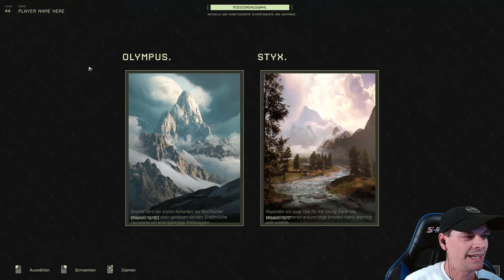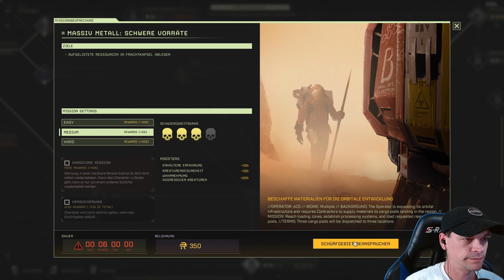Icarus Deutsch #91 Ich muss 300 Eisen besorgen [Lets Play Gameplay]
Ein Icarus Lets Play mit Gameplay kommentiert von Strider in Deutsch.

ÜBER Icarus:

ICARUS ist ein sitzungsbasiertes PvE-Survival-Spiel für bis zu acht Spieler im Koop-Modus.

Überstehe die wilde außerirdische Welt auf Icarus – dem größten Fehler der Menschheit. Überlebe die brutale Umwelt, sammle, stelle Gegenstände her und jage, während du die Welt auf der Suche nach deinem Glück erkundest.

Die Schürfer verlassen ihre orbitale Raumstation und landen für zeitlich begrenzte Perioden auf dem Planeten, wo sie die fremde Umgebung aushalten, Fraktionsmissionen abschließen und nach wertvollen und exotischen Materialien suchen müssen. Alle Überlebenden kehren als erfahrene Veteranen in den Orbit zurück und wandeln ihre exotischen Materialien in fortgeschrittene Technologie um, um mit dem neuen Wissen noch schwierigere Missionen in Angriff zu nehmen. Jene, die zurückgelassen werden, sind für immer verloren.

Icarus sollte einst eine zweite Erde werden, doch nach dem fehlgeschlagenen Terraforming-Projekt wurde die Luft giftig, was die Hoffnung der Menschen, eine neue Welt zu kolonisieren, zerstörte. Icarus wurde zu einer Lachnummer und einem Symbol für eine Menschheit, die nach den Sternen greifen wollte und kläglich daran scheiterte. Doch als die Xeno-Biologen die Ursache des Fehlschlags entdeckten – exotische Materie – wurde das Interesse wieder neu entfacht. Die unglaublich wertvolle exotische Materie sorgt für einen Goldrausch und eine angespannte politische Situation auf der Erde, während neue Schürfer nach Icarus schwärmen.

Stelle dich einer brutalen PvE-Welt, die alles daransetzt, dich zu zermürben und in Stücke zu reißen, und erobere sie.

Von einer giftigen Atmosphäre über die brutale Tierwelt bis hin zu gefährlichen Stürmen – Icarus ist ein launischer Planet. Vorbereitung und Planung sind entscheidend, egal, ob du einen Schutzraum bauen, eine Sauerstoffquelle finden, deine nächste Mahlzeit jagen oder deine Vorräte für eine lange Reise durch die Wildnis aufstocken musst.

Tauche in eine täuschend vertraute und dennoch fremdartige Welt ein.

Die Ersten Kohorten von Schürfern haben eine vorläufige Abbaugenehmigung erhalten, die es ihnen erlaubt, über 64 Quadratkilometer Terrain voller Verstecke und abwechslungsreicher Biome zu erkunden, die von Hand erstellt wurden, um dort Ressourcen abzubauen und verschiedene Biome zu erkunden. Verwende die Ressourcen aus deiner Umwelt, um zu überleben – jeder einzelne Baum kann gesammelt und jeder Stein abgebaut werden.

Meistere drei Tech-Bäume: Planet, Spielertalente und Orbitwerkstatt.

Verwende die Ressourcen des Planeten, um Werkzeuge, Konstruktionen und Maschinen herzustellen, die dich schützen und deine Mission erleichtern. Entwickle einzigartige Fähigkeiten und verbessere deine Grundtalente, während du Erfahrung auf der Oberfläche des Planeten sammelst. Kehre anschließend mit seltenen exotischen Materialien in den Orbit zurück, um fortgeschrittene Technologien zu erhalten. Wähle aus, welche Fähigkeiten du entwickeln und welche Technologien du bei deiner nächsten Mission mitbringen willst, damit du Missionen schneller abschließen, weiterreisen, die Produktion automatisieren und deine Überlebenschancen erhöhen kannst. Jede Entscheidung zählt.

Deine Zeit auf Icarus ist begrenzt, behalte also stets die Uhr im Auge und nutze jede Sekunde weise.

Wähle aus Perioden, die Stunden, Tage oder Wochen dauern. Solltest du jedoch nicht rechtzeitig zum Landeschiff zurückkehren, um auf die Raumstation zu gelangen, gibt es keine Rettung für dich. Oder plane die Zeit so ein, dass du einen permanenten Außenposten auf dem Planeten errichtest. Bei jeder Landung hast du ein klares Ziel und ein Zeitlimit. Wie du diese Herausforderungen jedoch in Angriff nimmst, ist dir überlassen.

Dein Charakter ist alles.

Lerne die Feinheiten der Atmosphäre kennen, stelle dich neuen Bedrohungen und überwinde deinen inneren Schweinehund. Die Vorsichtigen überleben, die Mutigen blühen auf. Neue Talente, neue Technologie und neue exotische Materialien warten auf jene, die alles aufs Spiel setzen. Wirst du Icarus zu einem Duell herausfordern?

ICARUS wird von einem Team von Survival-Veteranen bei RocketWerkz in Auckland, Neuseeland, entwickelt.

Genre: Aktion, Abenteuer, Simulationen
Entwickler: RocketWerkz
Publisher: RocketWerkz